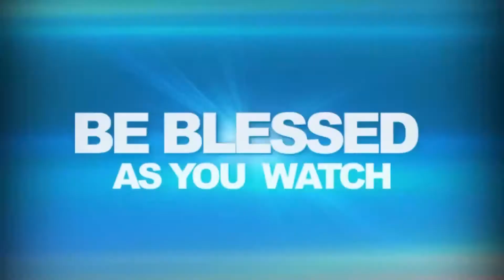FORGIVENESS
REV. SAMSON AJETOMOBI